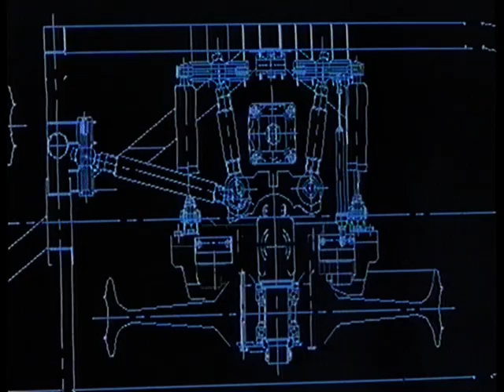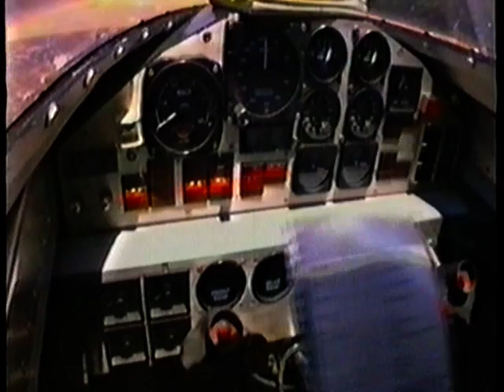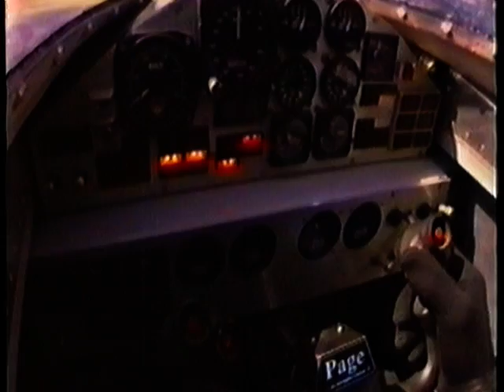Thrust SSC Supersonic Dreams Part 2.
BBC film about Richard Nobles attempt to break the sound barrier on land. It follows the conception of the car to its trials in the Jordanian desert to its record breaking runs in the Black Rock dersert in Nevade.